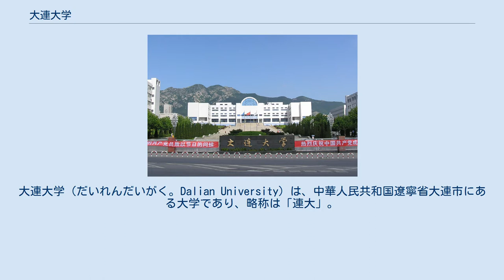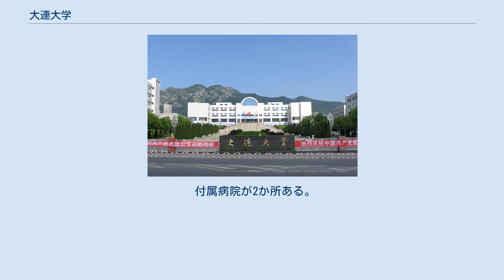大連大学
大連大学（だいれんだいがく。Dalian University）は、中華人民共和国遼寧省大連市にある大学であり、略称は「連大」。
 大連大学（背後に大黒山） 　大連大学は遼寧省大連市開発区にある、大連市所有の大学であり、日本語、経営学、医学、生物学、機械専攻は中国の「重点大学一次募集Bランク（一本B段）」である。
特に日本語専攻が中国Top50（49位）に入っており、総合実力は大連市の大学（17校）において4位である。
現在は哲学、法律、経済、教育、文学、歴史、理科、工学、医学、マネジメントなど21学部46専攻、大学院に35専攻があり、全日制の学生が15,000人、留学生、社会人学生が5,000名いる。
大学の敷地面積は1,282,000平米、建物の建築面積は503,000平米。
 大連大学は1987年10月より設立し、工学院、師範学院、医学院によって構成される。
 1995年までの大連大学は市内の数箇所にあるキャンパスが狭くて老朽化し、教育条件が極めて劣悪であったが、1995年より大連開発区の新校舎に引越しをし、一躍キャンパスが綺麗で、校舎が広く明るく、相互補完的多学科が揃う理想的総合大学に変身した。
 1997年まで、大学は内部管理体制改革を経て、学科が少なく、規模が小さく、短大教育が中心だった古い体制から、多学科的かつ規模が合理的で、4年制大学教育を中心とした体制への転換を実現した。
 1998年、大学は国家教育部の学部教育水準評価を順調にクリアした。
これは大連大学が教育条件、学科建設、教育管理なんどの諸方面において長足の進歩を遂げ、合格した総合大学の仲間入りができたことを示した。
 2000年の時点で、大学の教育条件が既に更なる高いレベルへの邁進を実現することができるようになり、教師陣もハイレベルの教育と研究への挑戦をする能力を備えており、大連大学は最初の草創期を乗り越え、「学科建設の強化、大学気風育成の向上、学術水準のアップ、教育の質と知名度」を中心とする新しい発展段階に入った。
 2006年までに、再び全校の力を挙げて全面的建設を推し進めた結果、大連大学は学部教育水準においてさらに新段階に入り、中国国家教育部による大学の学部教育水準評価で「優秀」という良い成績を収めた。
 付属病院が2か所ある。